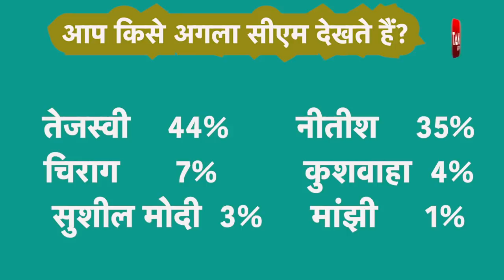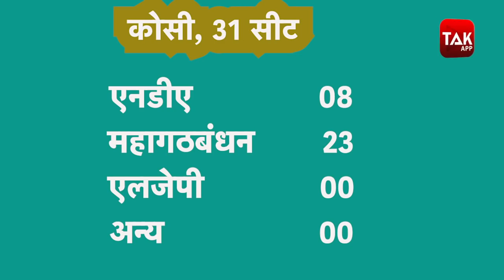Bihar Election का सबसे सटीक Exit Poll, नीतीश या तेजस्वी किसकी जीत?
बिहार चुनाव पर एक्सिस माई इंडिया के एग्जिट पोल का अनुमान,महागठबंधन को मिल सकती है 139 से 161 सीटें-महज 69 से 91 सीटों पर सिमट सकती है NDA-एलजेपी को 3-5 सीटों पर मिल सकती है जीत